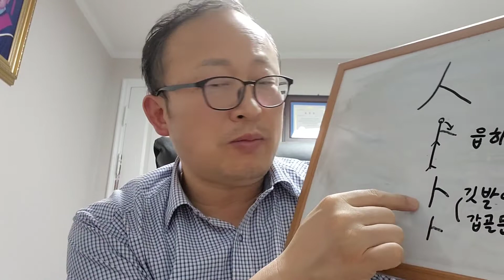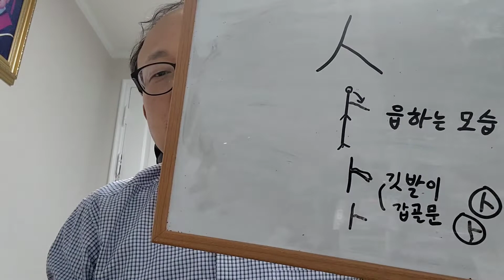사람인人과점칠복卜의어원을아시나요